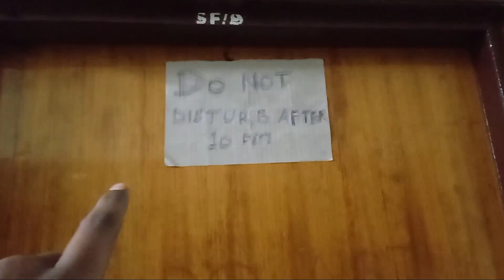A simple day in hostel😊 vet svpuat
sorry for delay friends ☺️

I apologise to all my dear subscribers for using abusing language and this channel can't support any type of abusing language from next video I can remember Ll these things ..👍